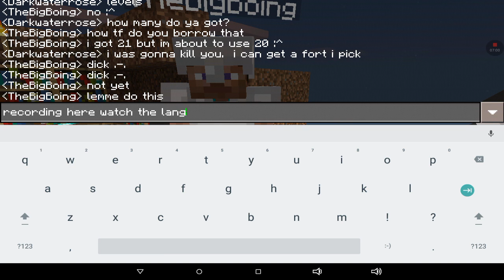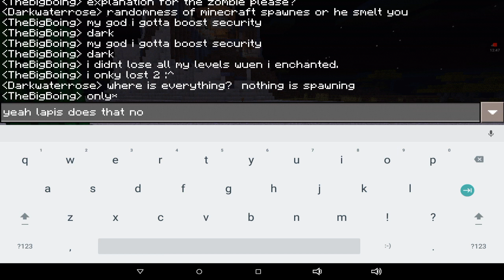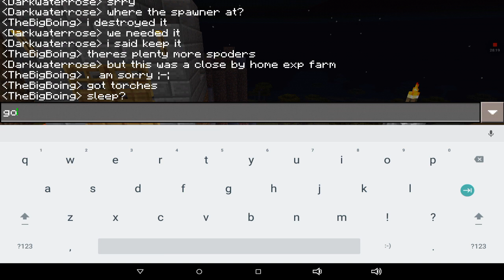Minecraft PE||4|| the long hunt for a dog.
I didn't find one. . . Yet